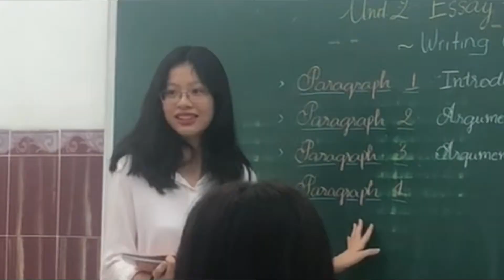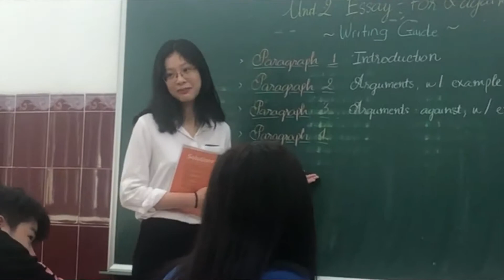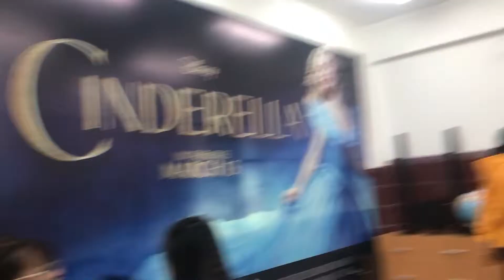BEHIND THE SCENES | CULTURAL INTEGRATION